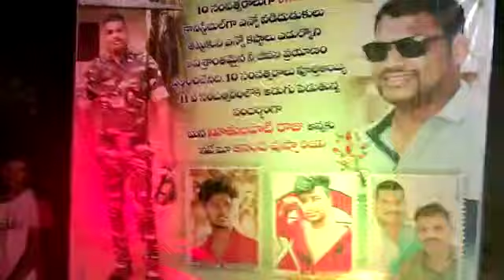10 సంవత్సరలు పూర్తి చేసుకున్న సందర్భంగా... రామసింగవరం గ్రామంలో